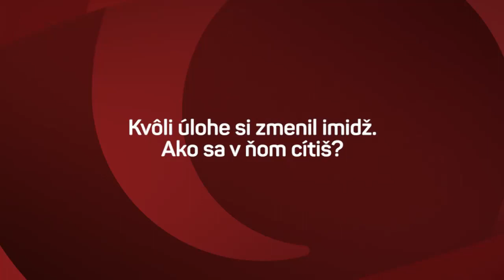Nový imidž Mila Kráľa (MINISTRI)